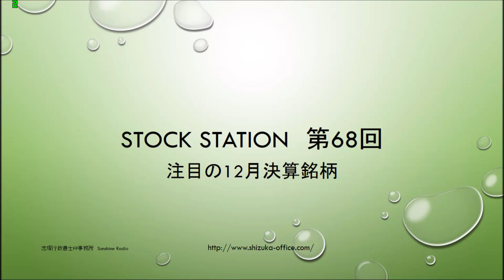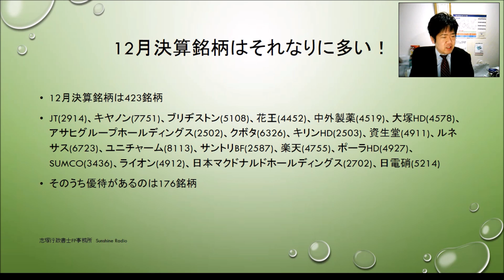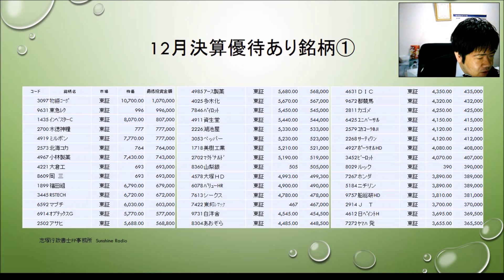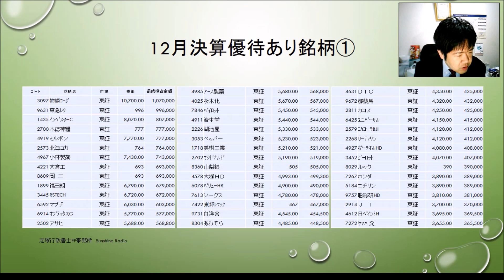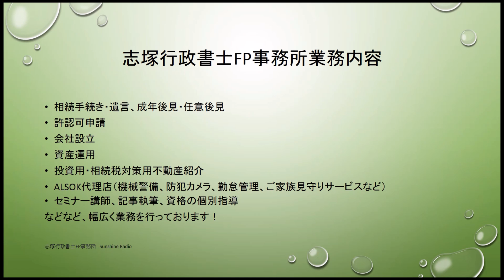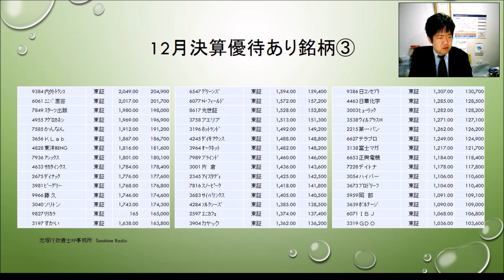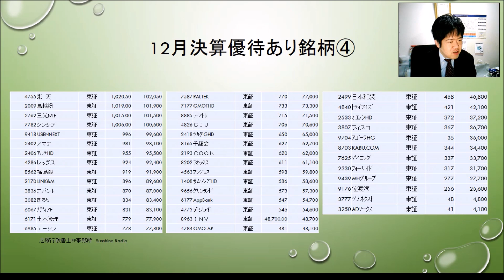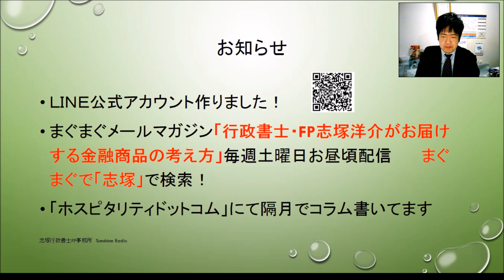12月決算で注目の株主優待銘柄 Stock Station 第68回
ボーナスも出たし優待がもらえる株でも買いたいなーと思っているそこのあなた！そんなあなたのために今月権利確定の株主優待がある銘柄を最低購入額順に一気に紹介しています。